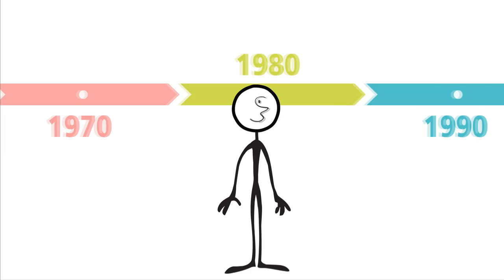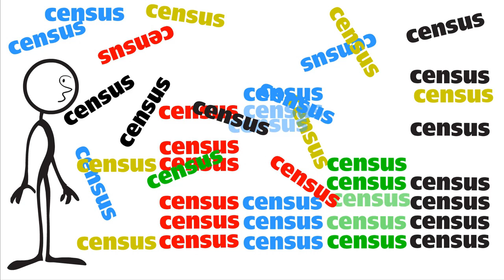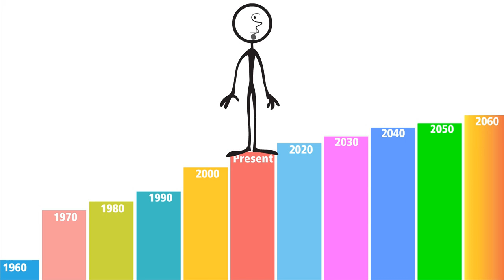Changing Face of America: The Diversity Index explained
How Gannett and USA TODAY used census data to calculate the chance that two random people are different by race or ethnicity.